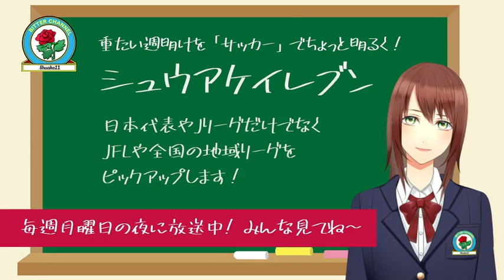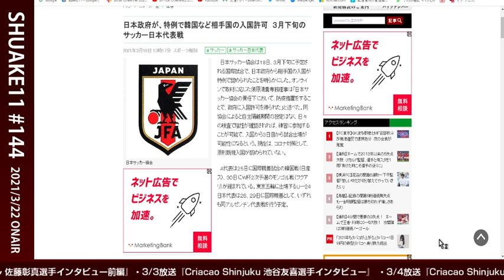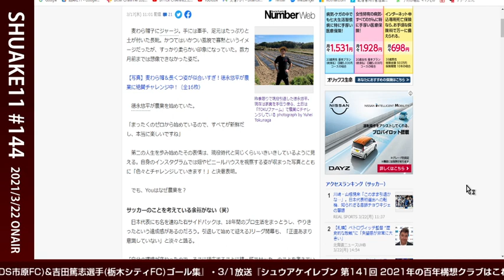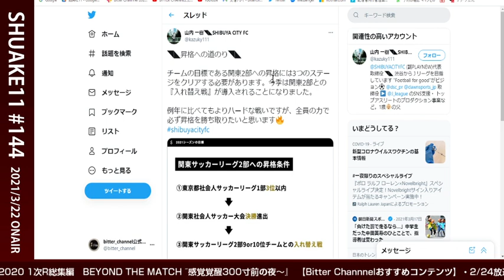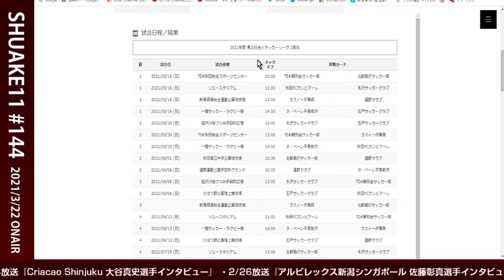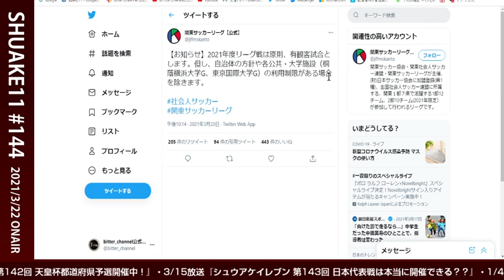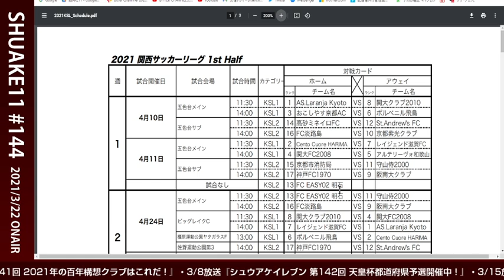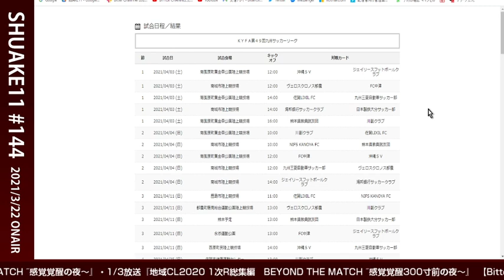2021/3/22 シュウアケイレブン 第144回 地域リーグ開幕一挙紹介！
【今回の番組内容】

2:00 ☆東京五輪 海外客受け入れ見送りへ！
U-24代表 や なでしこジャパン はどうなる！？

4:20☆日本代表 メンバー発表！
・先週のシュウアケではまだメンバーは発表になっていませんでしたが、コロナ禍での代表戦開催について深掘りしました。

7:30☆日本政府、相手国の入国を特例で許可！
徹底した検査だ！検査だ！

9:53☆サウザンプトン 監督、南野拓実 らの代表召集に苦言！
「我々はいかなる理由でも国を離れることを許されていないが、彼らはコロナ禍でも世界中に行ってしまう。」

11:20☆村井チェアマン の社員総会後会見、発言議事録公開！
・2週間前にも Jリーグ 収支黒字化の件など、Jリーグ社員総会の件を深掘りしました。

12:35☆テゲバジャーロ宮崎・水永翔馬 選手、全治6ヶ月の重症…

13:18☆元日本代表 徳永悠平選手、スイートコーンを栽培！

14:25☆サッカー選手によるSNSの積極的活用
蹴AKE11でも近年SNSで発信をする選手を取り上げています！

16:20☆SHIBUYACITY 東急がスポンサーに、そして渋谷区初の試合開催へ！

20:10☆今年の 関東社会人大会 上位は関東2部下位との入れ替え戦へ！

☆今年の地域リーグの日程が続々発表！

22:10【東北】

30:22【関東】

36:12【北信越】

・北信越1部 マツセロナ で現役続行？？
まさかの今季開幕スタメン出場、塩沢勝吾 選手が昨年"引退前"に語ったオンラインインタビューはこちら！

40:02【東海】

42:43【関西】

46:30【中国】

・運営サイドの苦悩、決断！

49:02【九州】